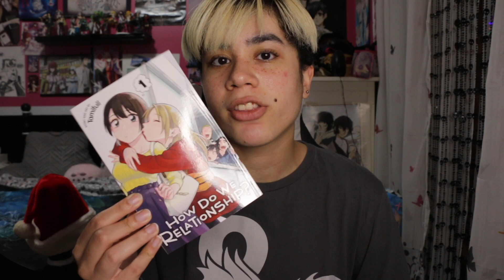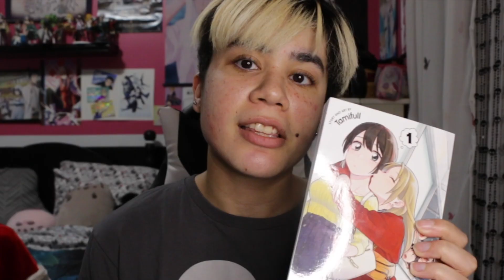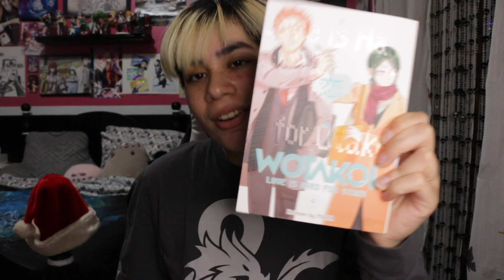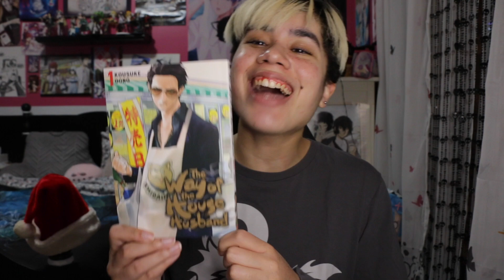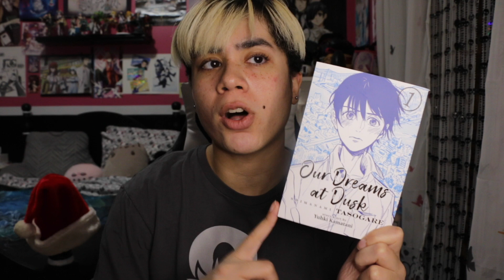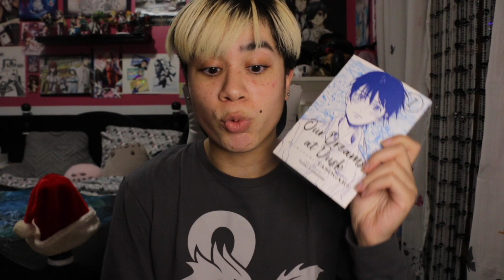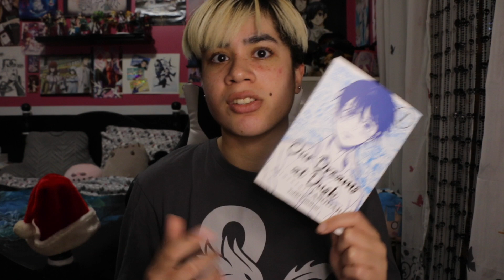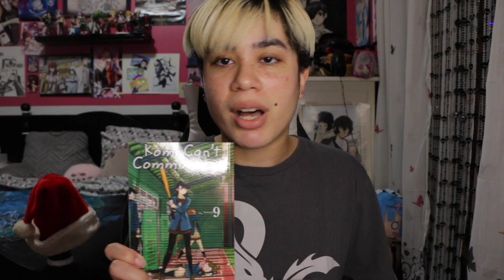Manga Recommendations 2020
Manga mentioned-
How Do We Relationship
Wotakoi
The Way of the House Husband
Jujutsu Kaisen
Our Dreams At Dusk
Komi-san Can't Communicate

Want to subtitle this video?
Anyone can help contribute English captions or subtitles in any language! Here's an explanation video on how to do it

Copyright!